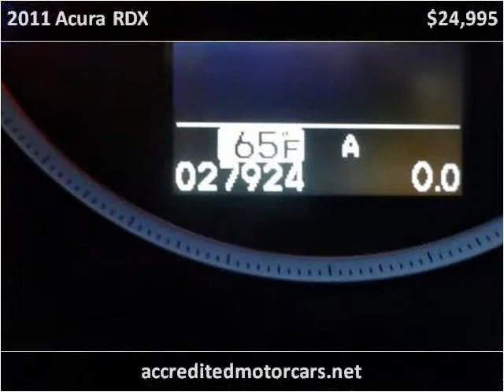2011 Acura RDX Used Cars Teterboro NJ